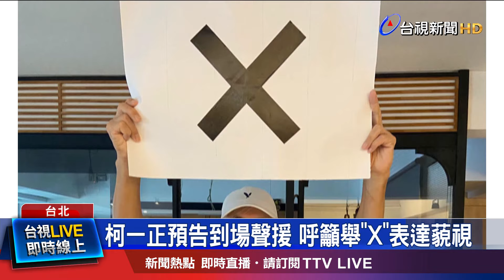柯一正預告到場聲援 呼籲舉「X」表達藐視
立法院今天(5/24)持續進行「國會職權修法」，議場內不平靜，議場外，更有上百位民眾集結，定調行動「我藐視國會」，更串連全台七個縣市各地集結，在立院的場外，民眾特地請假，前來響應行動，主辦單位也統計，這次共有超過50個公民團體集結，捍衛民主；名導柯一正也在臉書發文，說自己會到場聲援！